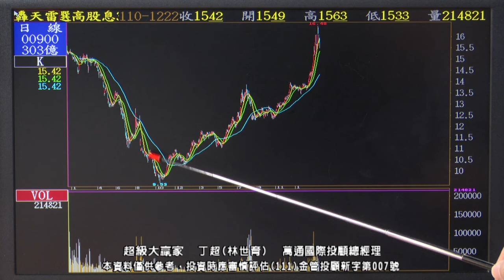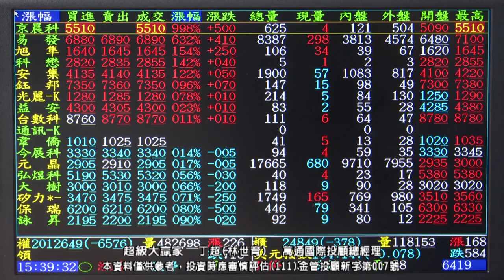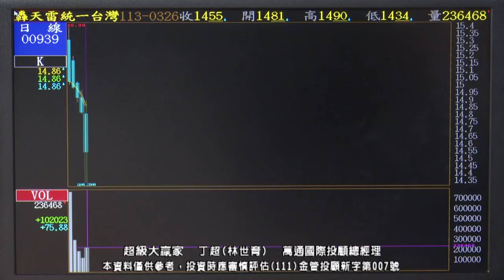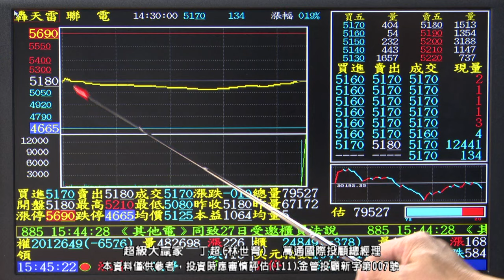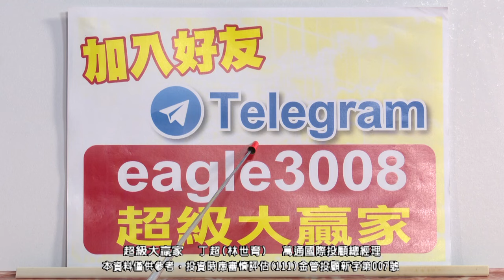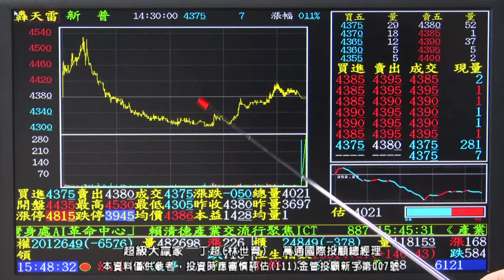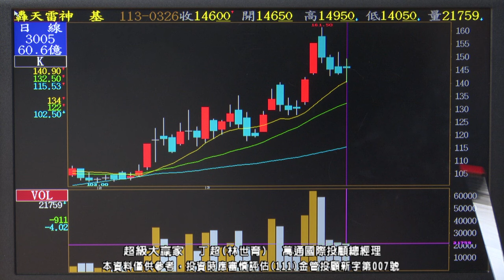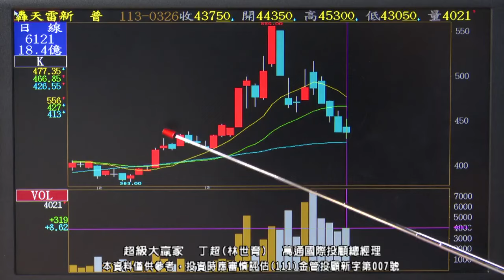【運通財經台／超級大贏家】-20240327-丁超(林世育)